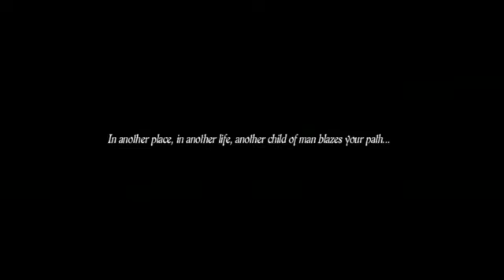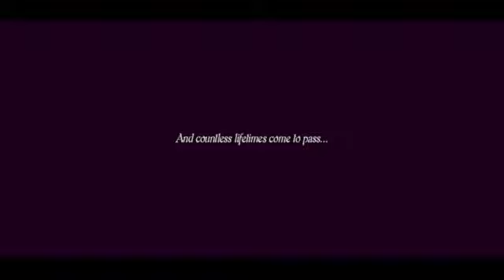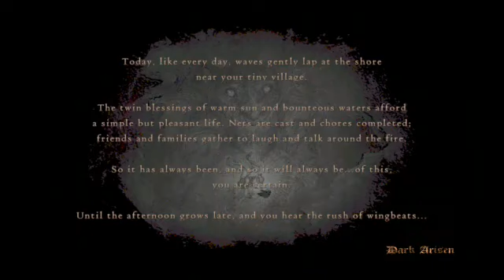Dragon's Dogma (Part 1)~Heartless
In this one beekos we will be playing Dragon's Dogma Dark Ariseen a remaster/remake of the og Dragon's Dogma game.